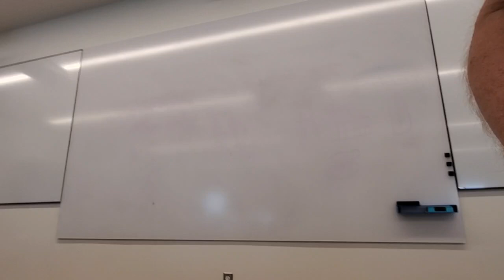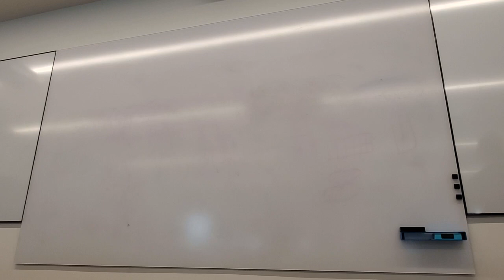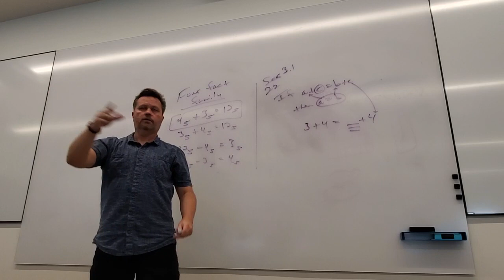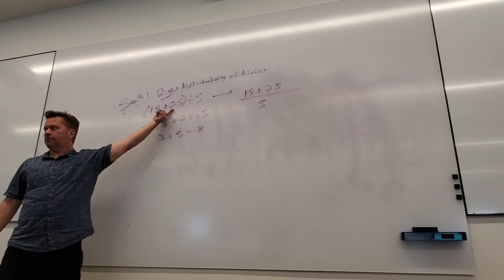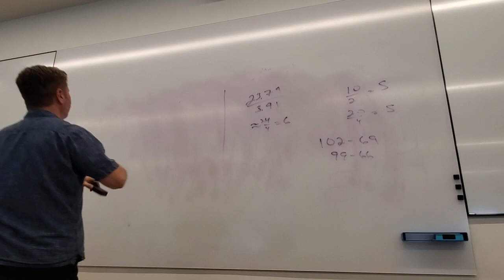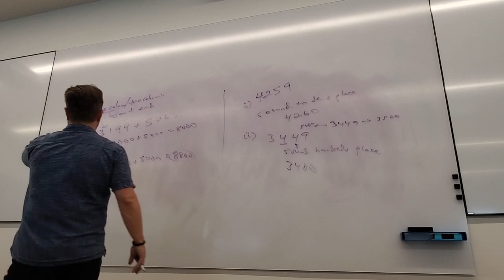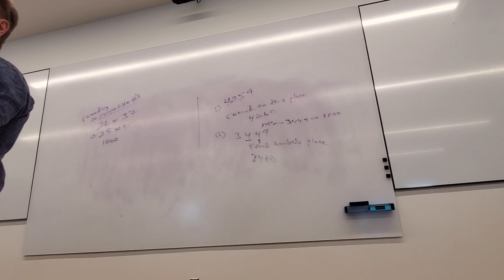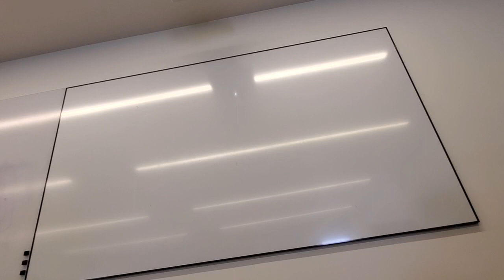Math 125, Mar 12 Lecture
Sec 4.1